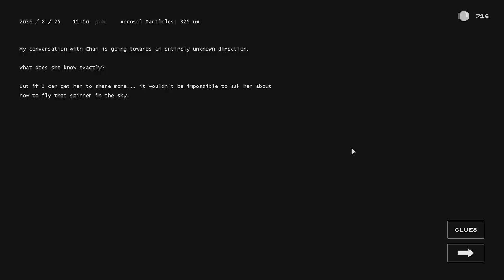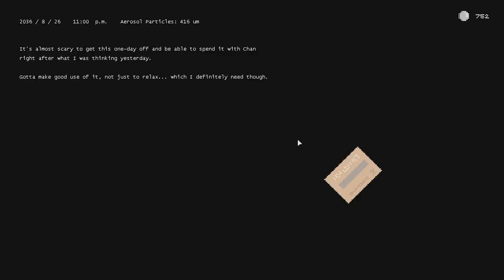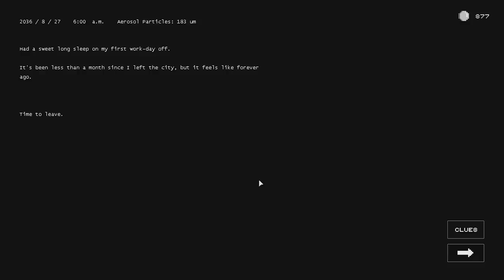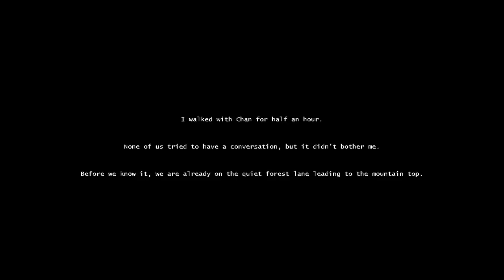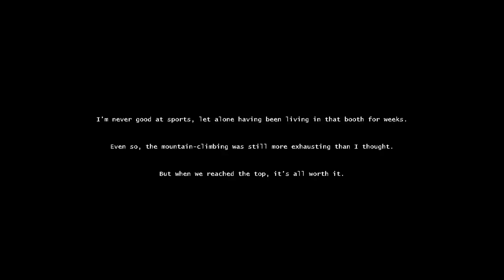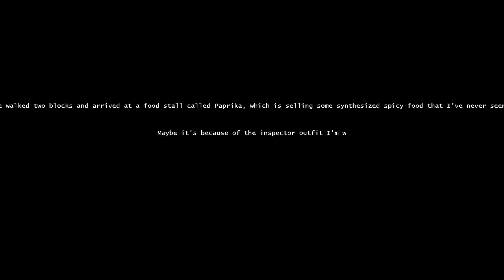2 girls 1 coomer | BOOTH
Booth: A Dystopian Adventure Gameplay

BOOTH is a Papers Please influenced retro-future dystopian adventure. In the early 21st century, as the environment on earth continues to deteriorate and untainted food sources become extremely difficult to find, a global famine has turned long-held civilizations upside down. The governments have since then been in charge of the acquisition and distribution of food for their people, with most borders closed for security reasons.